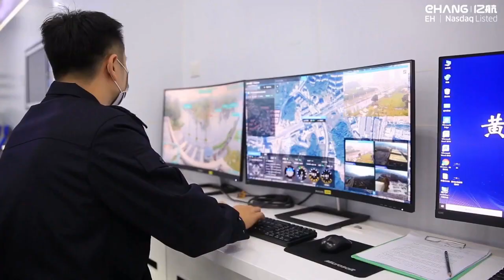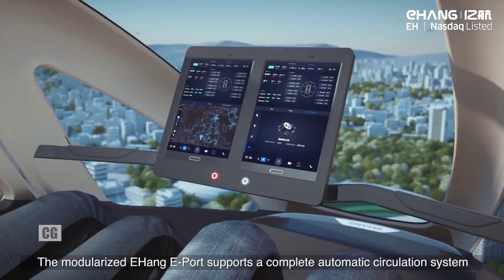Amazing Personal Aircraft and Passenger drone [2020]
In this video, I'm gonna show you Amazing Personal Aircraft and Passenger drone [2020] also Medical Emergency Drones and UAM technology in 2020.

especially

 These are the helpful drones for medical supplies and personnel as part of China’s response to the coronavirus outbreak.

First, I’ll show  you how to work medical emergency drones

Next,What is UAM?

Then How will UAM change people’s life

Finally What will it take for UAM to become a viable industry

And in the end How big could the UAM market be.